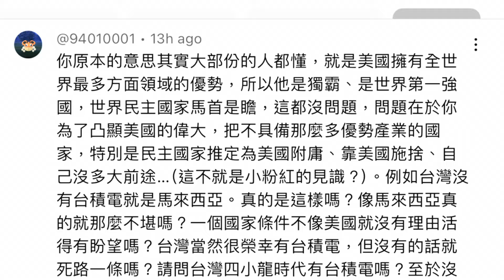中國經濟要出大問題，離崩潰還遠嗎？亞洲四小龍來龍去脈，多次產業轉移，有人歡喜有人愁，沒有人能逃脫經濟規律。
歡迎評論加入会员，看到我的視頻也算緣分！天涯海角五湖四海！